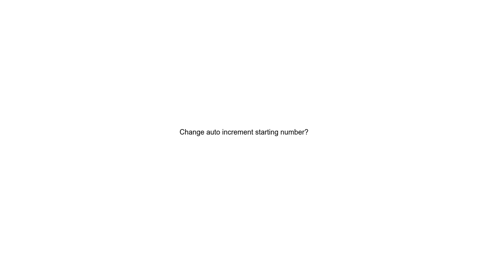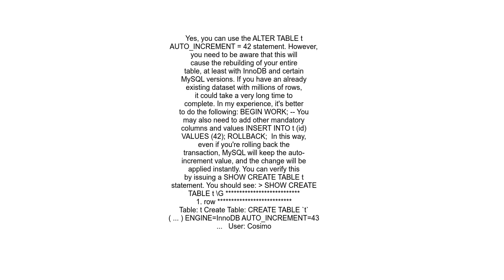Change auto increment starting number